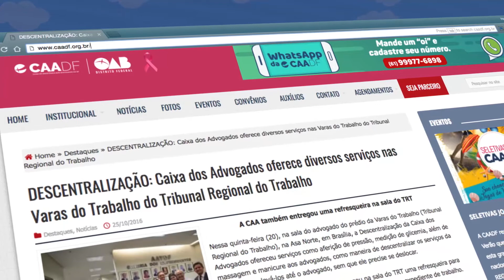A CAADF vai até você - conheça nosso programa de descentralização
Descentralização da CAADF - A gente vai e faz -
Essa é mais uma forma de ficarmos mais próximos da advocacia.